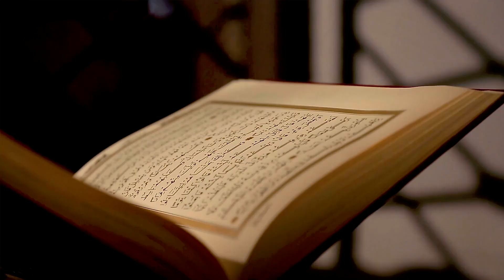اسلام میں مرد کو ایک سے زائد شادی کی اجازت کیوں؟ | Dr Zakir Naik | Islamic Wedding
World-renowned religious scholar Dr. Zakir Naik, during a gathering at the Governor House in Karachi, answered a question from a girl about why Islam allows men to have more than one wife?